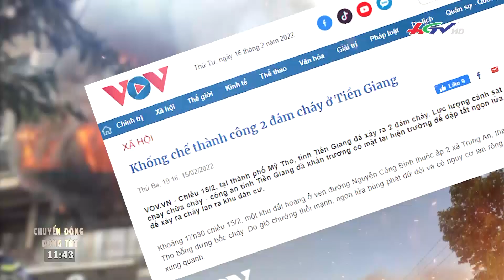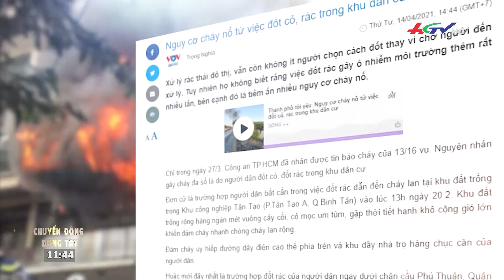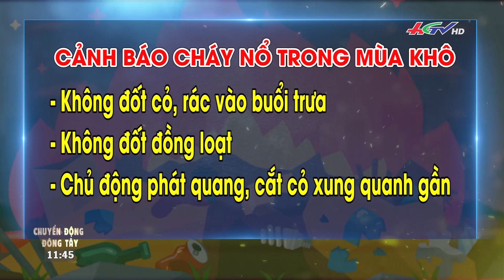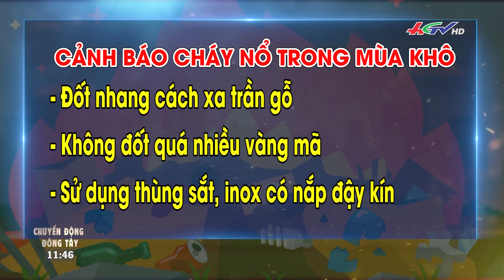Cẩn thận dễ cháy nổ trong mùa khô l TIN NÓNG MEKONG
Cẩn thận dễ cháy nổ trong mùa khô | TIN NÓNG MEKONG

* Zalo: Truyền hình Hậu Giang
* App: Hậu Giang TV
* Điện thoại: 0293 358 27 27